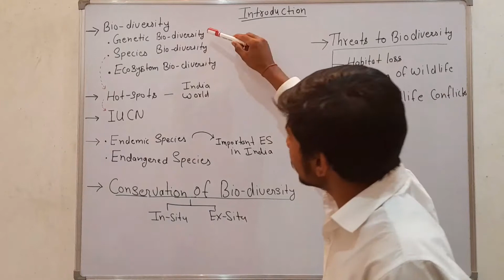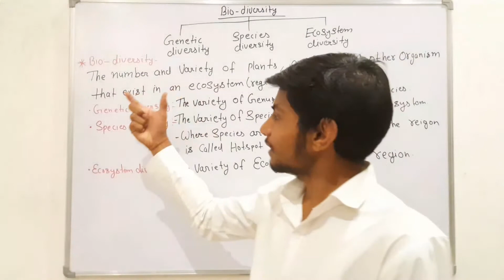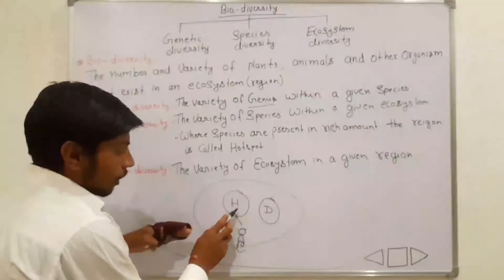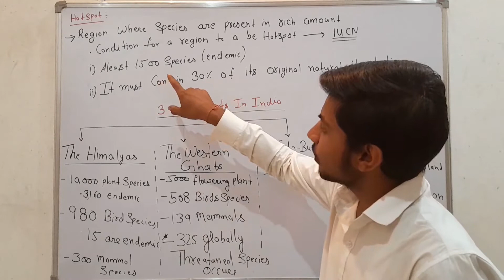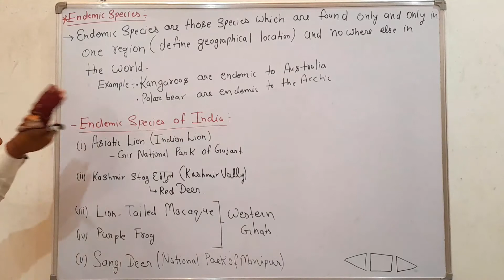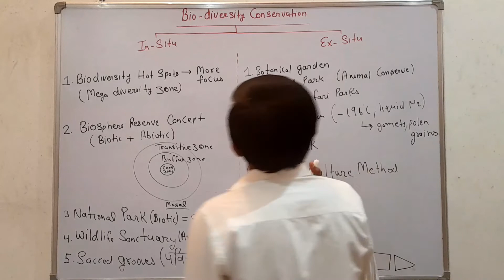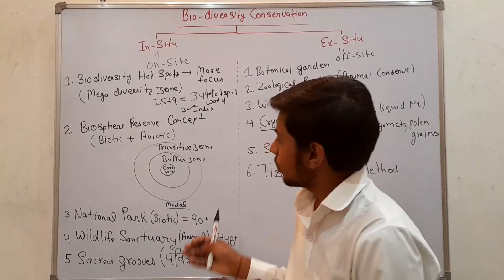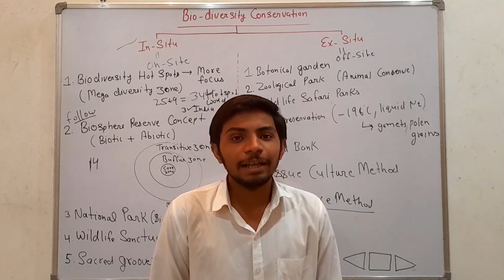Bio-diversity and its types, Hot-spot in INDIA, Endemic and Endangered,Conservation of Bio-diversity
Bio-diversity and its types, Hot-spot in INDIA, Endemic and Endangered species of india,Conservation of Bio-diversity :-in-situ and Ex-situ

Next Video         :-